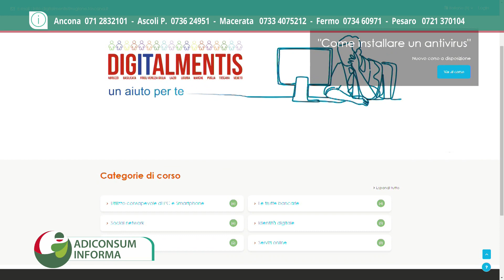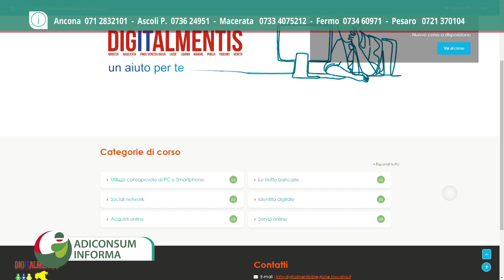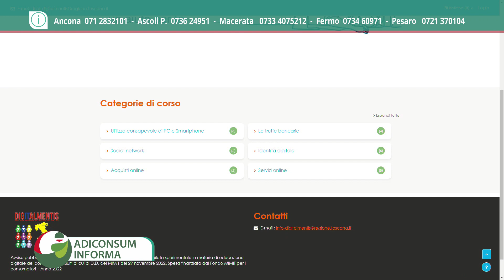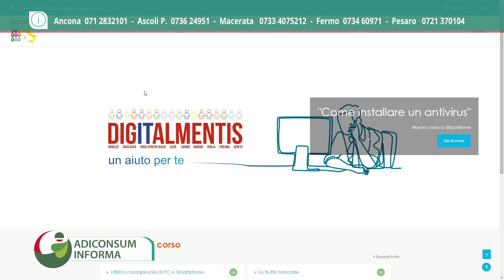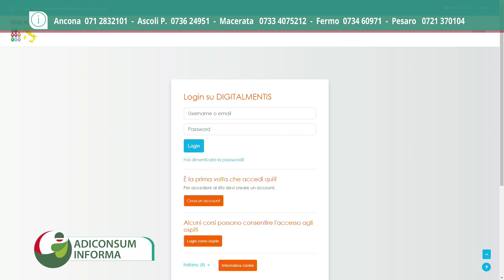Adiconsum Informa 01/03/2024